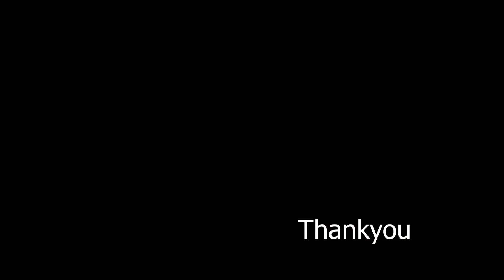Amongst The Windmill, Rameshwaram to Kaniyakumari, Ep - 12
The continuation of Around The Boarder trip in which i have covered around 300 kms from Rameshwaram to Kaniyakumari.